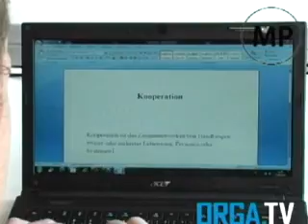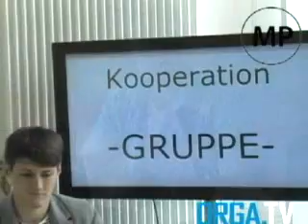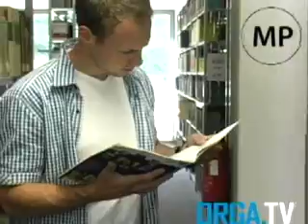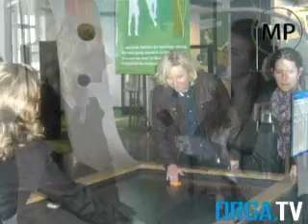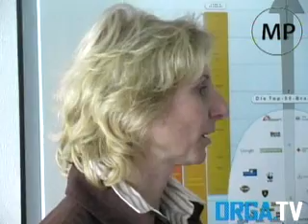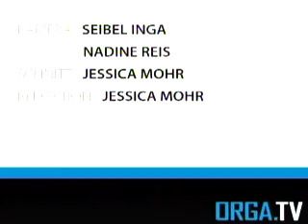ORGA.TV Sendung vom 30.06.2010